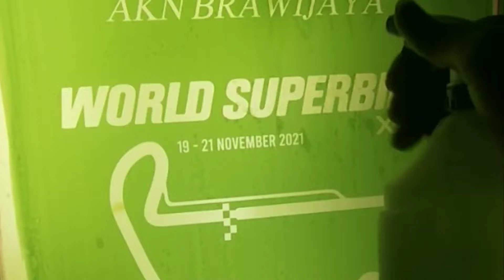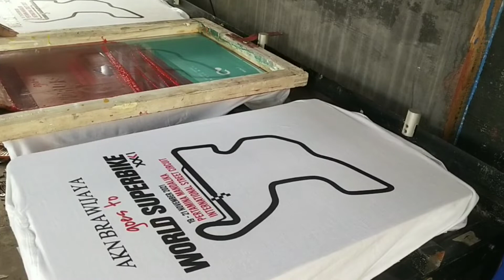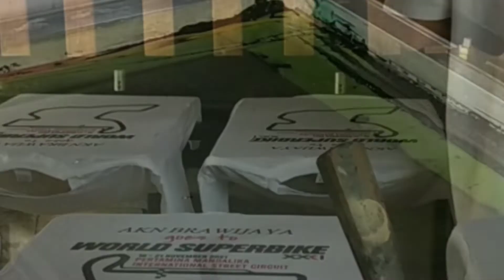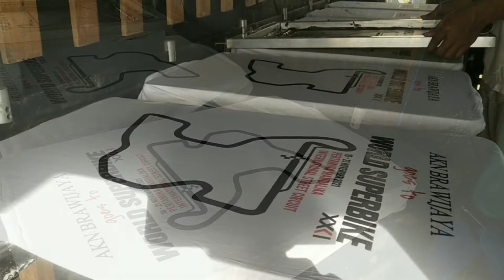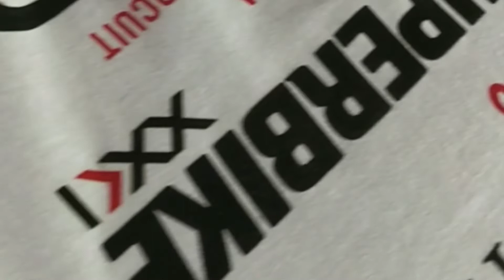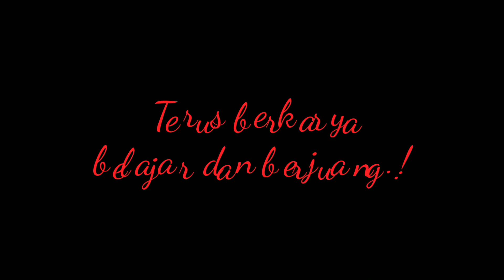sablon manual kaos plastisol ( how screen print tshirt )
Di vidio ini saya menyablon menggunakan meja rel 16 palet
proses sablon manual dengan tinta plastisol
screen menggunakan T 77
proses pematangan dengan hotgun

workshop :
Jl. Joglo Raya Gg. Langgar RT.004/RW.03, No.38
Joglo Kembangan, Kota Jakarta Barat,

Jika dalam video ini masih  banyak kekurangan dan kesalahan mohon di maklumi.
semua yang mahir berawal dari pemula.

salam,
Terima kasih.